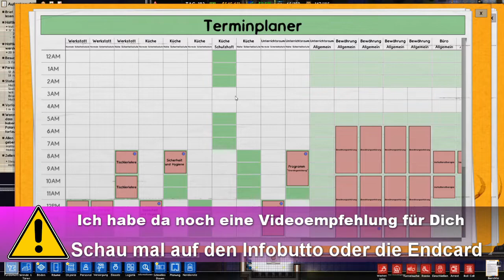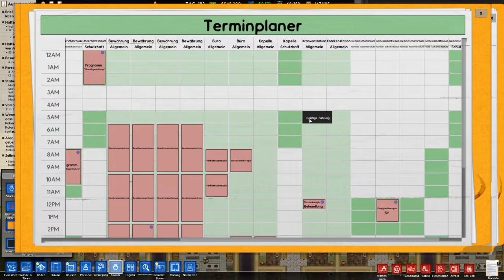Prison Architect -deutsch- 168 - Unser Gefängnis hat schon eine eigene Postleitzahl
Prison Architect [deutsch] Folge 168.

Bislang haben wir es bei The Escapists 2 ganze drei Mal geschafft, aus einem Gefängnis auszubrechen. Was liegt also näher, als mir ein Angebot zu unterbreiten, den sichersten Knast der Welt zu bauen?

Gorileer befindet sich immer noch auf der Flucht und deshalb habe ich gerade etwas Zeit. Also auf zum Bürgermeister und meinen neuen Job als Gefängnisarchitekt angefangen. Und so ganz nebenbei manage ich den Laden auch noch.

Besuche mich als Gast und schaue mir dabei zu, wie ich den sichersten Knast baue. Und sobald der Affe wieder eingefangen wurde, muss er bei mir einziehen muhaarhaar.

Viel Spaß bei diesem ruhigen Let's Play

Euer
FatLP

Dein
FatLP

Tastatur: Logitech G11
Monitor2: ASUS VW222U
Mainboard: ASRock H97 pro 4